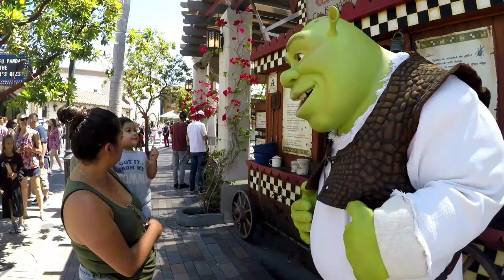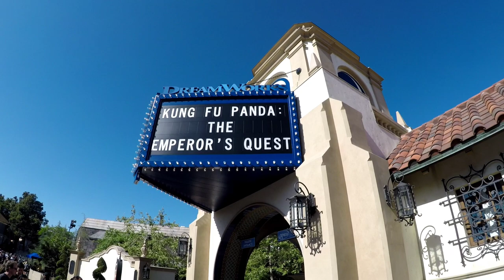Quick Trip to Universal Studios Hollywood | danced with the frog choir & saw The DreamWorks Theater!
We had a fun, quick family day at Universal Studios Hollywood. We played in super silly fun land, danced with the frog choir and got to experience the new DreamWorks Theater!